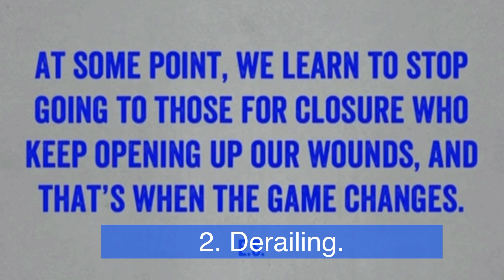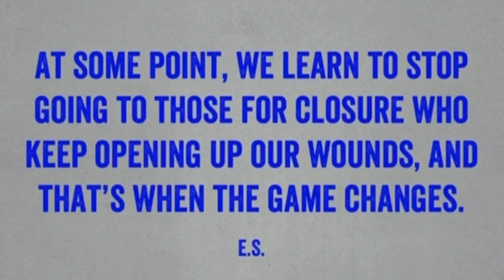Why Do Narcissists Use Word Salad. ( Narcissist Personality Disorder.)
Why narcissists use word salad, what narcissistic word salad is, the effects it has on us, and how to handle the narcissist's word salad.